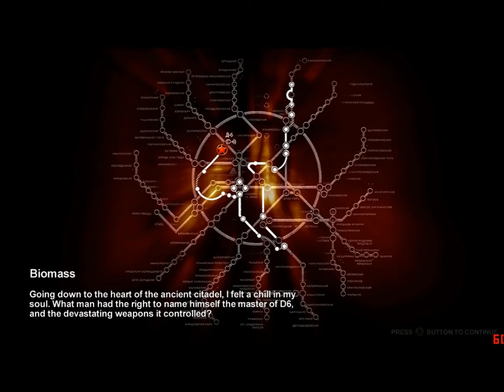Metro 2033 (Blind) Part 27: All Of The Rage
And there was a lot of it